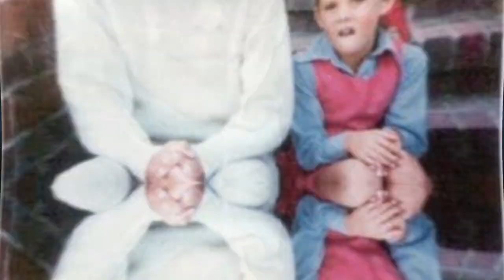Lauren Graham Real Life Family: Kids, Husband, Siblings, Father, Mother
Hey there, YouTubers! Get ready to learn about the wonderful Lauren Graham, or as we like to call her, Lorelai Gilmore!

First off, let's talk about her acting career. She started off as a struggling actress, working as a waitress in New York while going to auditions. But when she moved to Hollywood, her big break came when she got cast as Lorelai Gilmore in the hit show Gilmore Girls. And boy, did she slay that role!

Aside from acting, Lauren is also a talented writer. She wrote her debut novel, Someday, Someday, Maybe in 2013 which was a big hit and her latest work is Have I Told You This Already? about lessons she learned as an actress in Hollywood.

But let's talk more about her family as there are also some interesting facts to tell.

Lauren's dad, Lawrence "Larry" T. Graham was a successful businessman in the candy industry working as President of the National Confectioners Association for many years before retiring. He's been married twice, once to Lauren's mom Donna and then to his current wife Karen with whom he has 2 kids. Lauren was raised by her dad after her parents divorced when she was five.

Speaking of Donna, she was Lauren's mother and a fashion distributor before she pursued a singing career in London. Lauren was always amazed how her mother pursued her dream even though she had to leave her daughter. Donna gave birth to one more child with an unknown man and unfortunately passed away in 2006 at the age of 61.

Lauren has two half-siblings on her dad's side, Maggie and Chris.
Maggie is a college graduate and works at the American College of Cardiology. She's also married with two kids.
Chris, on the other hand, is more of a mystery. We don't know much about him, but we do know that he graduated from Hampden-Sydney College in Virginia.

On her mom's side, Lauren has a half-sister named Shade who was born and raised in London. Despite the distance, they have a great relationship and are often spotted hanging out together. Shade works at a talent agency and is a graduate of Oxford University.

Now, let's talk about Lauren's love life. She was never married but had a long-term relationship with actor Peter Krause, whom she met on the set of Parenthood where they played brother and sister. They were together for 12 years but unfortunately, they broke up in the summer of 2021.

Although Lauren doesn’t have kids, she does have a soft spot for Peter's son Roman and wants him to be a part of her life as she raised him while the couple was together.

And there you have it! Oh, wait, do you know how old was Lauren when she played Lorelai? She was 33 years old, which was only one year older than her character.